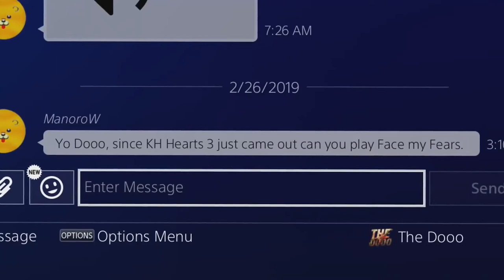TheDooo Plays Face My Fears From Kingdom Hearts 3 (Cover)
This is a video of TheDooo playing Face My Fears From Kingdom Hearts 3 (Cover)
Metal, Guitar, Shredding, Singing, Omegle, Rock, Cover, Gaming, Tiktok, Anime, Playing Guitar on Omegle